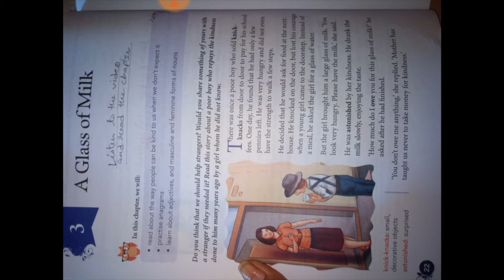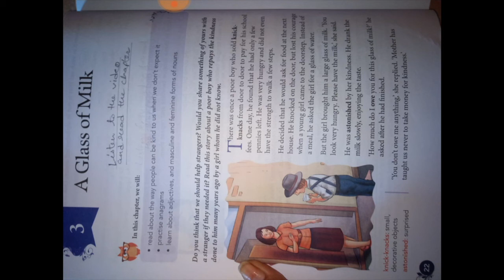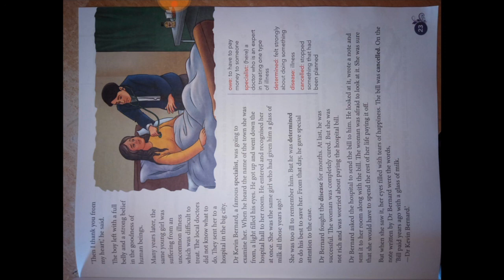Class-3 TMPS International Englit by Kavita Singh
Chapter-3 A Glass  of Milk